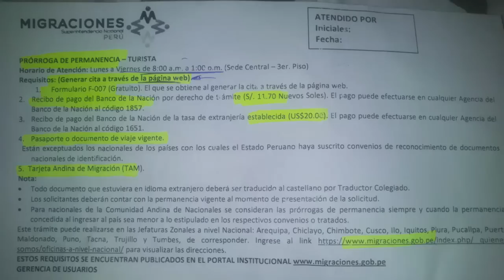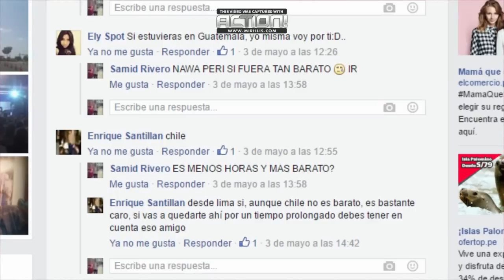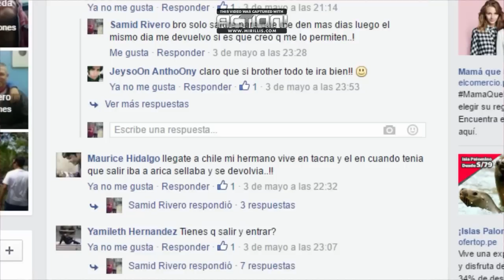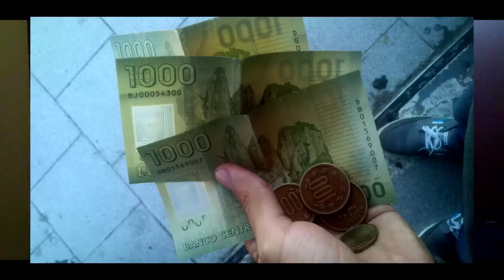RAZONES POR LA CUAL VIAJE A CHILE?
BUENO AMIGOS AQUÍ LES RESUMO POR QUE VIAJE A CHILE ESPERO QUE LES GUSTE EL VIDEO ES LARGO PERO NO PODÍA SEGUIR RESUMIENDO PR QUE DESPUÉS NO IVAN A ENTENDER NADA JEJEJEJE  AQUÍ LES DEJARE UN GRUPO PARA QUE SE UNAN Y TAMBIÉN MI PAGINA PARA QUE ME SUGIERAN DE QUE PUEDO HACER EL SIGUIENTE VIDEO

VENEZOLANOS Y PERUANOS